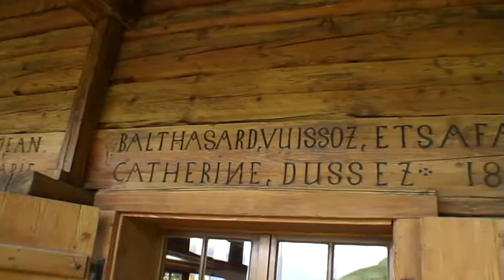Mayen du 19 ème siècle rénové à Daillet / VS - VENDU !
Magnifique mayen 4.5 pces datant de 1844, entièrement rénové en 2006, comprenant au rez inférieur : 1 espace wellness avec spa, sauna et douche. Au rez supérieur : 1 entrée, 1 séjour / salle à manger avec poêle suédois et sortie sur jardin, 1 cuisine équipée, 1 salle de bain avec WC / baignoire / lavabo. Au 1er étage : 1 grande chambre à coucher, 1 mezzanine avec partie nuit. Divers : terrasse extérieure, terrain de 228 m2. Magnifique situation, avec vue panoramique sur la plaine et les Alpes. Proche des pistes de ski.  Agence Immobilière IVAC SA - 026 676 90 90.